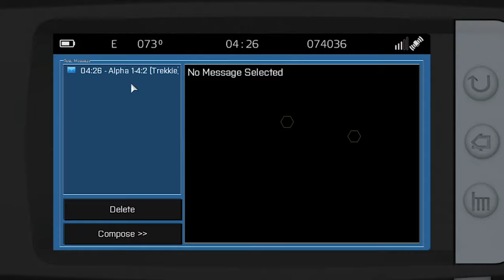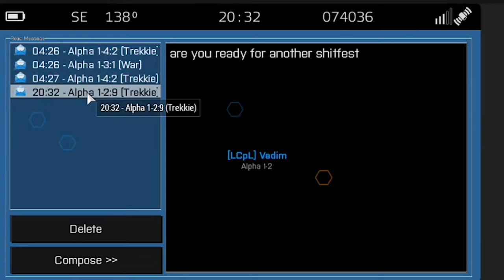GIF Campaign OP WW3 Part 2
This was last Saturday's (11/2/19) mission, hope you enjoy!

Video clips are things that happen on my livestream, follow